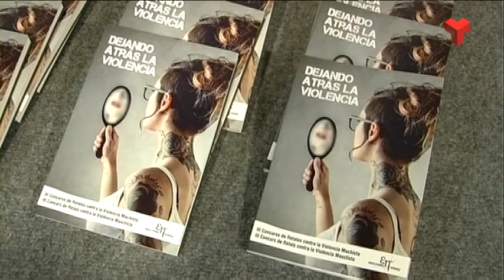Informatiu Tarda dilluns 16-11-2015 de Canal Terrassa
L'Informatiu Tarda de Canal Terrassa d'aquest dilluns 16 de novembre de 2015, presentat per Francesc Novell. Més informació a